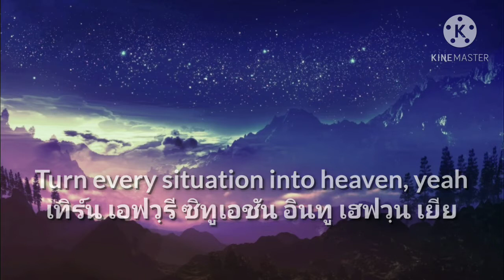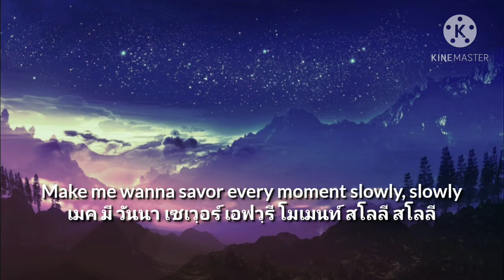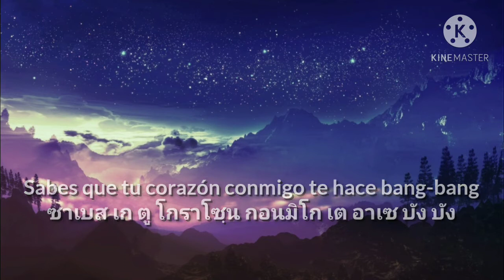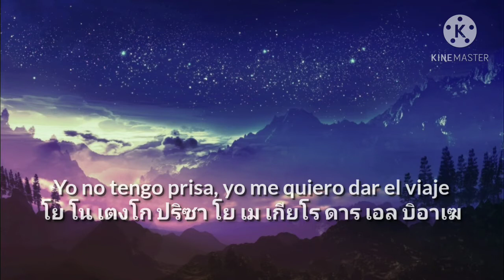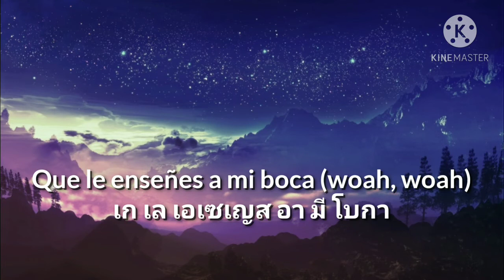เพลง Despacito - Luis Fonsi, Daddy Yankee ft. Justin Bieber